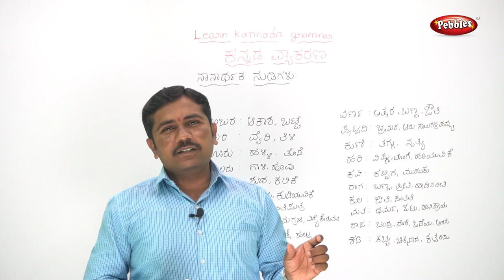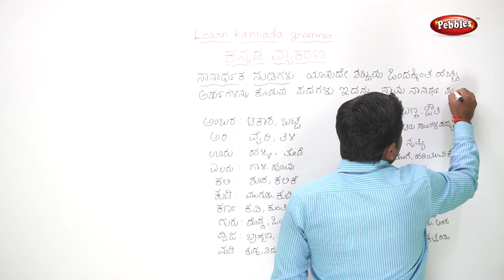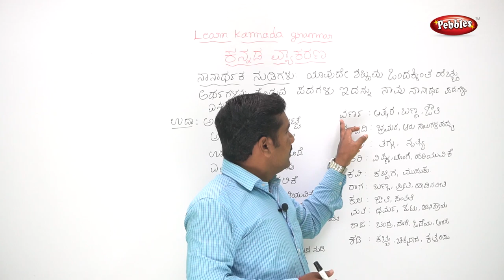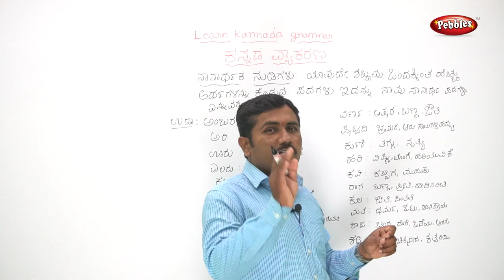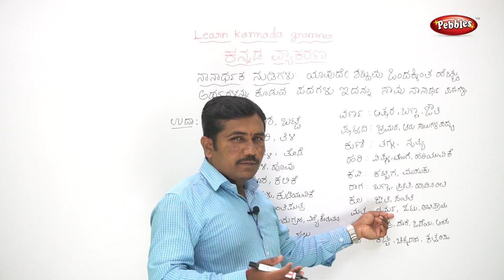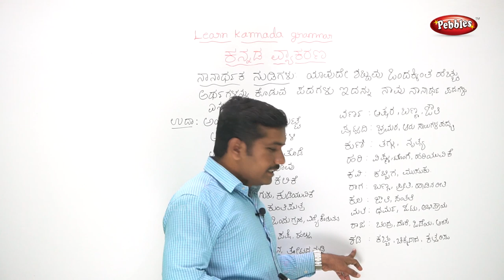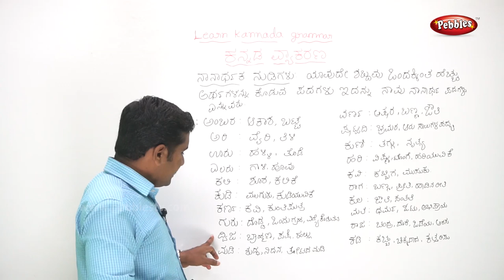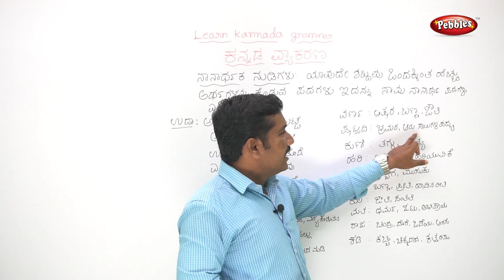Learn Kannada Grammar || Chapter 8.11 Nanaarta Nudigalu || for all age